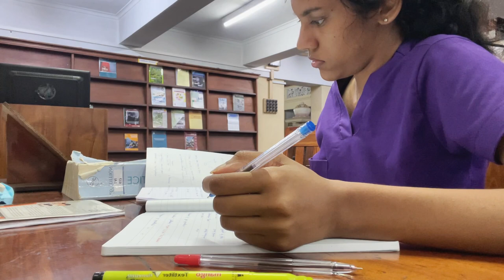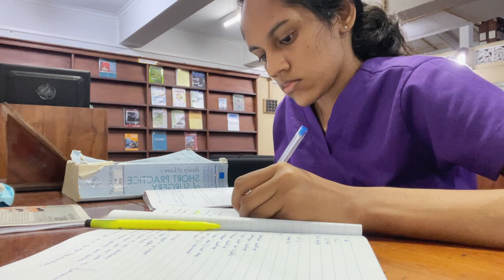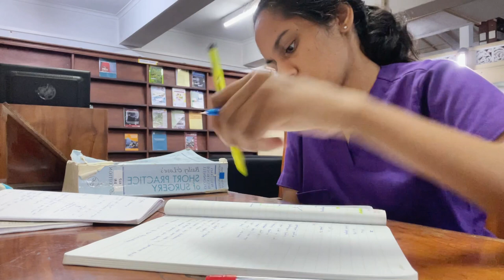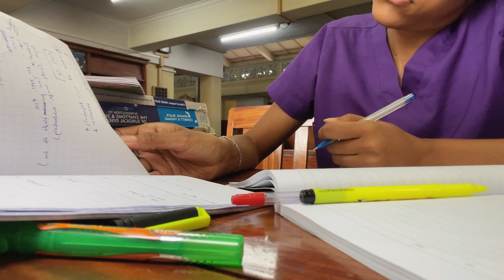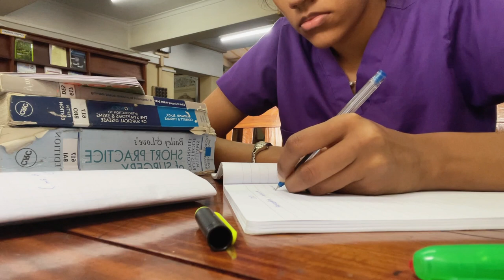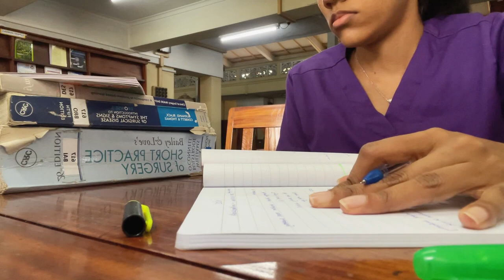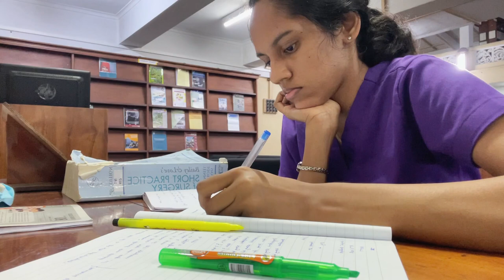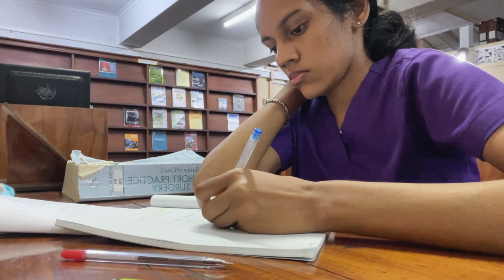study with me 🔴golden hour 🌇 with calm piano, at the university library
FAQs

🤔 How to use “work with me”s?

Treat me like a friend/work buddy and just sit down and work with me! Play this video aside (leave the sound on for the best real time experience), and just get started working on whatever you need to get done!
Also, this helps you to be away from social media distractions :)

😶What are you doing in this work with me session?

I'm catching up with the obs ward work left   :-[

🦊What if I have suggestions about future “study with me”s?

Drop any suggestions about study with mes in the comments! For example, do you want: with/without music, with/without background noises, lofi/piano/X type music, more breaks, pomodoro method, outdoor/nighttime/longer hours study sessions, etc...